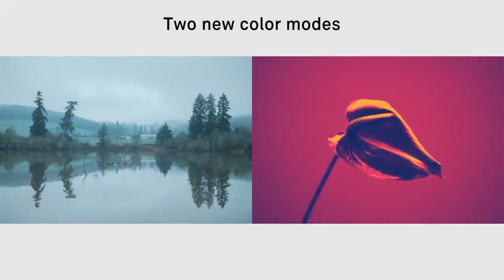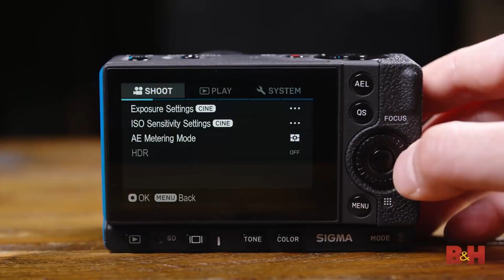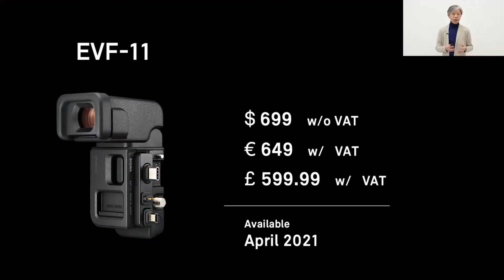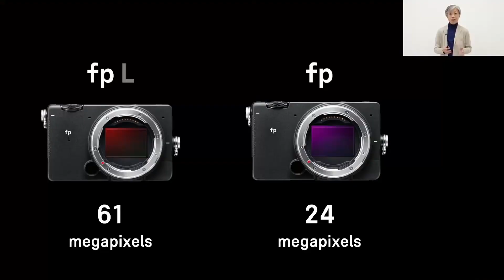SIGMA FP L - редкий вид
Сегодня компания Sigma презентовала следующее поколение камер линейки FP - Sigma FP L.
Первая версия - Sigma FP очень редко встречается в работе, хотя камера и по цене и по характеристикам - довольно интересная. Что же добавили в новую FP L - давайте посмотрим подробнее!